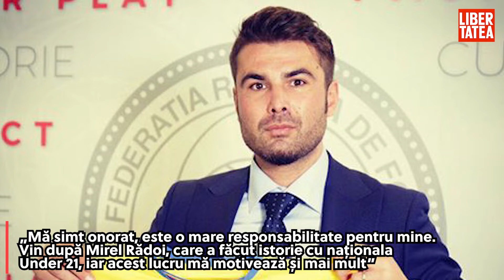Adrian Mutu a fost numit selecționerul naționalei U 21 a României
Adrian Mutu, 40 de ani, a fost prezentat oficial, miercuri, drept noul selecționer al naționalei U 21 a României, în cadrul unei conferințe de presă care a avut loc la Federația Română de Fotbal.„Mă simt onorat, este o mare responsabilitate pentru mine. Vin după Mirel Rădoi, care a făcut istorie cu naționala Under 21, iar acest lucru mă motivează și mai mult. Este o nouă generație talentată, a început bine această campanie. Obiectivul este calificarea la EURO”, a declarat Adrian Mutu.